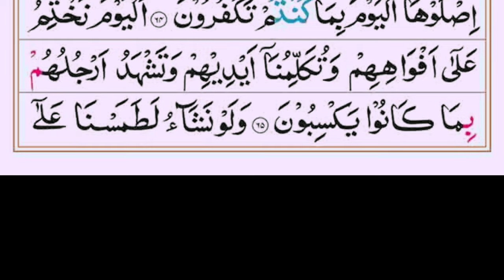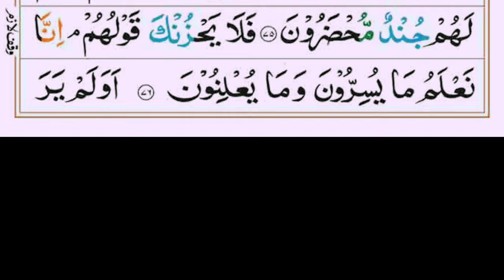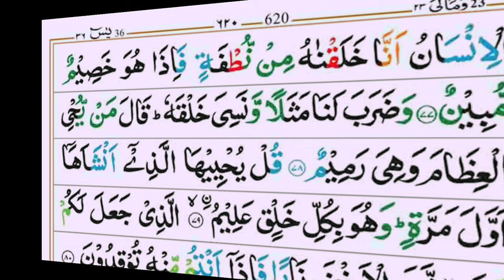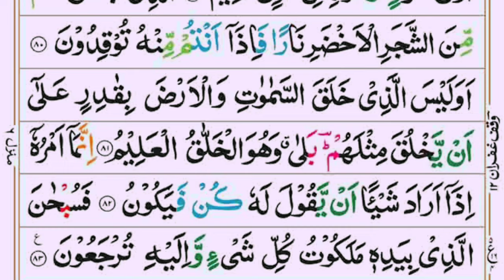surah yaseen 💞🕋+ || the heart 💗 of Quran || سورۃ یٰس || beautiful Recitation_with Arabic text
Most beautiful recitation of Surah Yaseen (Yasin) سورة يس ⋮ qari ayaz rehmani official

🎙 Ayaz Studio

Beautiful voice of Surah Yaseen (Yasin) سورة يس ⋮ Qari ayaz rehmani official

surah yaseen qari Abdul Rahman mossad,
surah yaseen Mishary Rashid Alafasy,
surah yaseen qari sadaqat Ali,
surah yaseen qari ghulam Hussain hammadi rehmani,
surah yaseen qari ayaz rehmani,
surah yaseen mostly beautiful tilawat,
surah yaseen live HD FULL سورۃ الیاسین,
daily tilawat e Quran with Urdu translation,
most beautiful voice in the world 🌎🌍,
beautiful tilawat🥰🥰🥰❤️❤️🕋🕋💞💞❣️❣️💗💗🌹🌹💯💯🕋🕋🕋🕋🕌🕌🕌🕌💖💖💖💞,